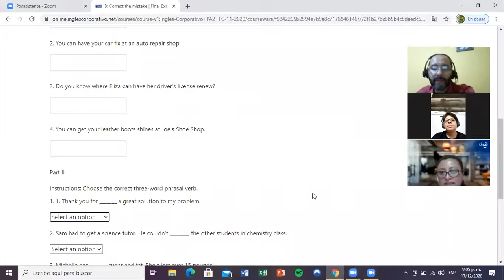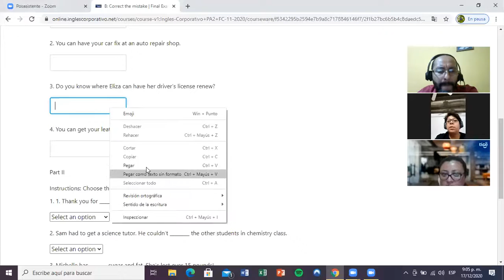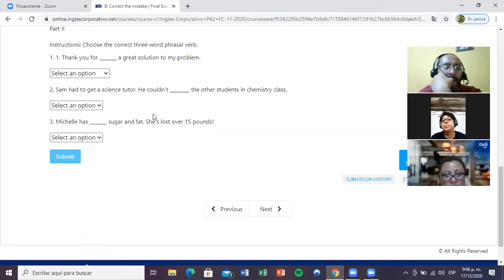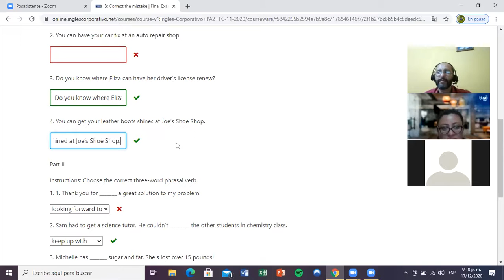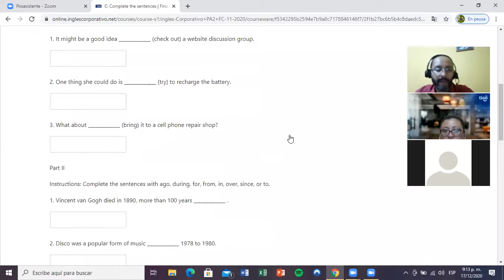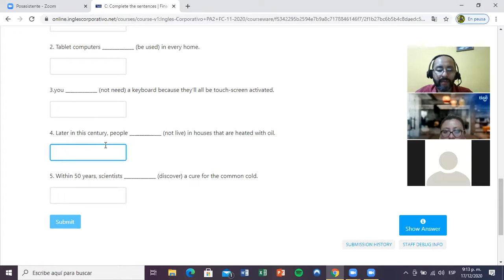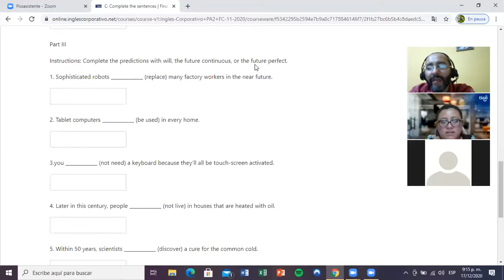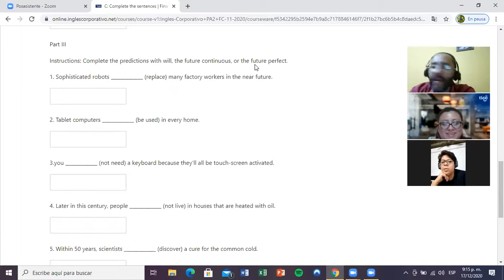Ingles Corporativo- Day 16 Final Feedback